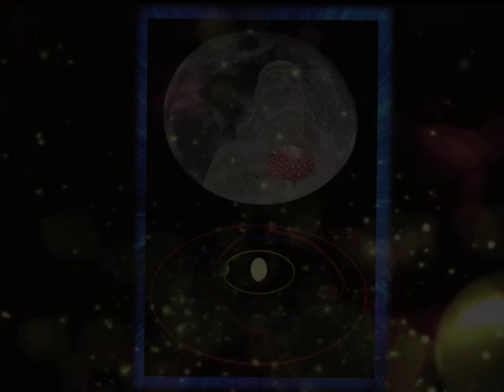The Demented Gilgamesh Tablet 1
See Mesopotamia's main man do his thang!